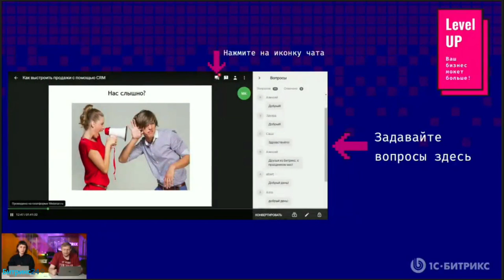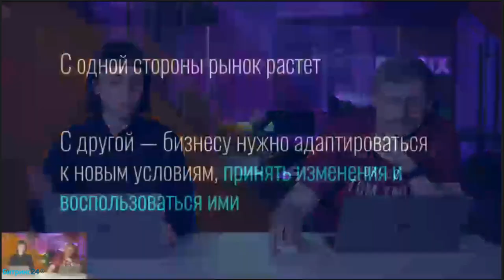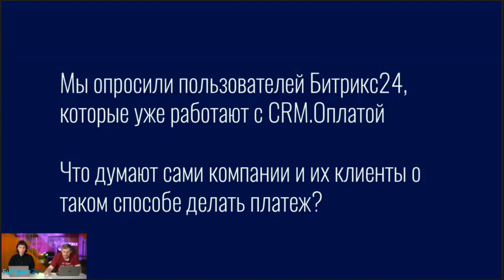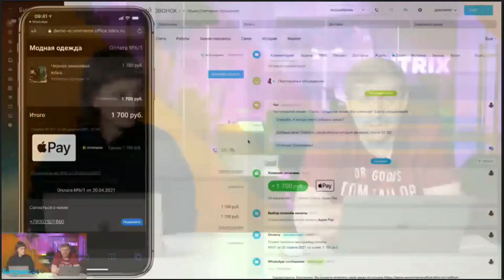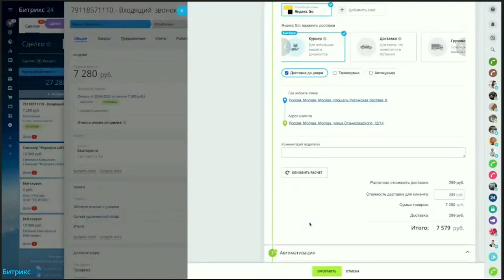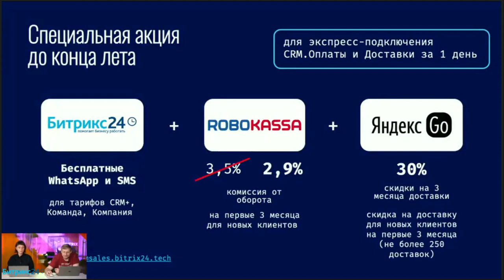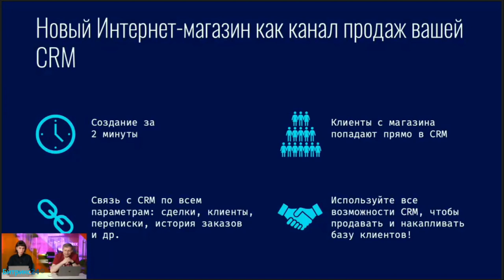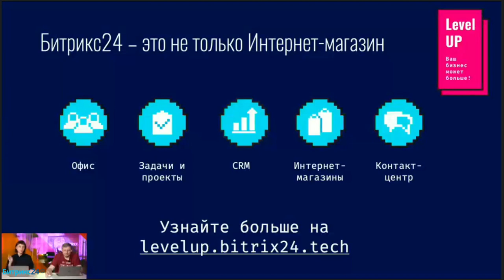Современный интернет-магазин. Как продавать по-новому? / Вебинар для руководителей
Вебинар для предпринимателей, где вы узнаете, какие инструменты продаж помогут вашему бизнесу уже сегодня.

Теперь продавать стало еще проще! Крутой интернет-магазин с мгновенной доставкой и оплатой, без сложных настроек и огромных затрат — реальность. И это лишь малая часть новых полезных инструментов Битрикс24!

Расскажем:
— как запустить интернет-магазин без дорогостоящих услуг программиста?
— а если он еще и будет сразу интегрирован с CRM?
— а если в нем сразу будет подключена сервисы мгновенной доставки и оплаты?
— и как эти все сценарии настроить и адаптировать под свой бизнес за пару минут!

Эксперты вебинара:
— Екатерина Епифанова, продакт-менеджер в «1С-Битрикс»
— Юрий Волошин, руководитель отдела развития продуктов «1С-Битрикс».